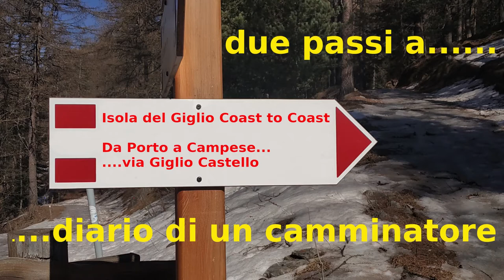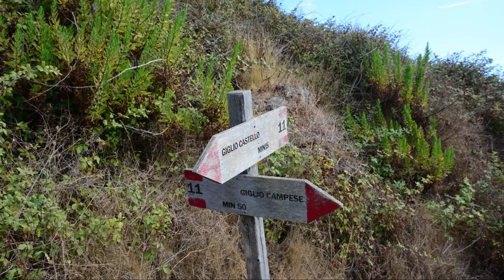Isola del Giglio Coast to Coast - SLOW LIVING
Un'escursione all'Isola del Giglio; da Giglio Porto a Campese passando per la sommità dell'isola, ovvero Giglio Castello.